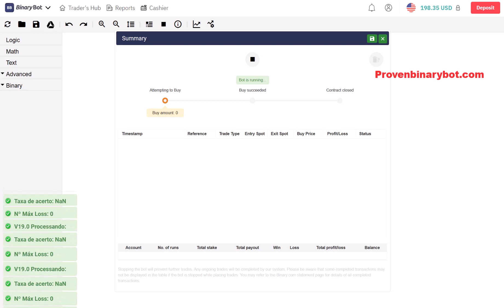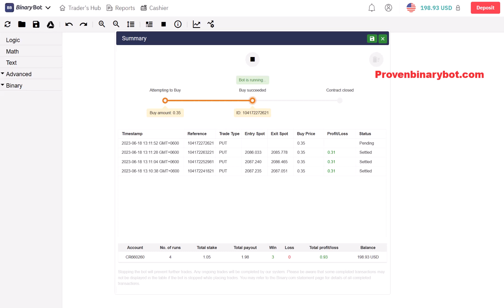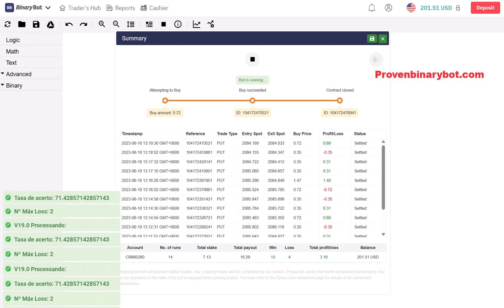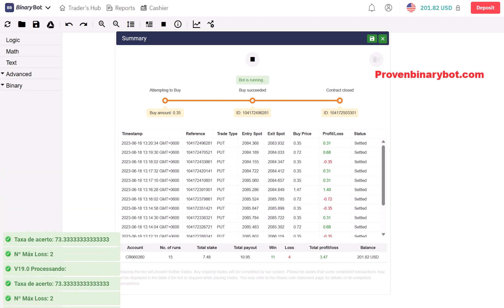Remarkable Deriv.com Bot - Trend Inveter Deriv Bot | Guaranteed Improved Deriv Bot Download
Remarkable Deriv.com Bot - Trend Inveter Deriv Bot | Guaranteed Improved Deriv Bot Download (Powered By Deriv)

up/down trade type

Latest bot strategy logic

More win_rate &  accurate  entries

The bot can adjust to current Market Trend.

Bot best trades Volatility_25_index

suitable for low trading accounts  $30 deposit and and above...
* make $3 to $5 per run*

100-runs and below recommended for all accounts to be on safe side

How to Start:
Step 3: Upload the downloaded .xml file
Step 4: Run the bot
Step 5: Make money

Recommended Settings